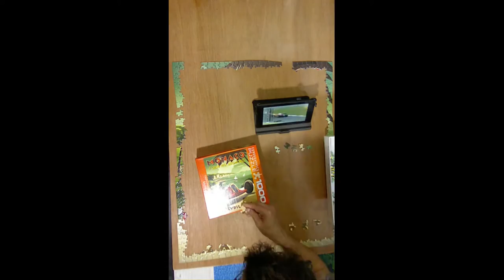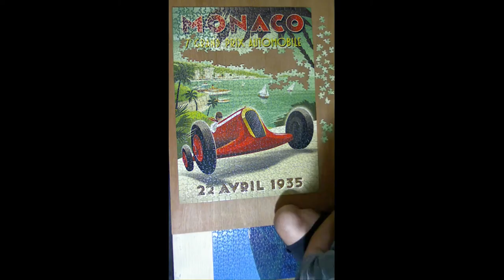1935 Monaco Grand Prix - Eurographics 1000pcs